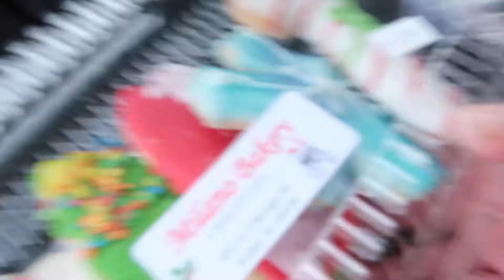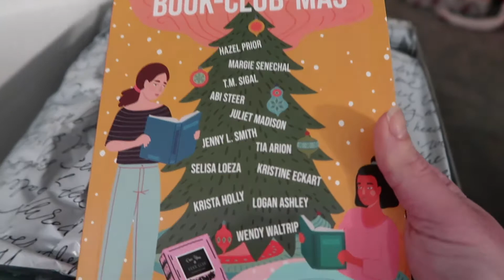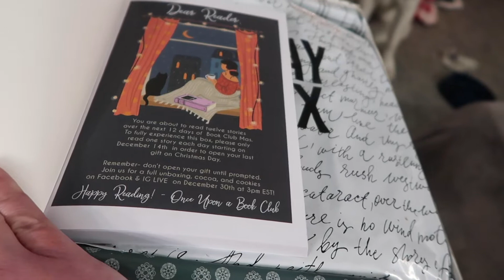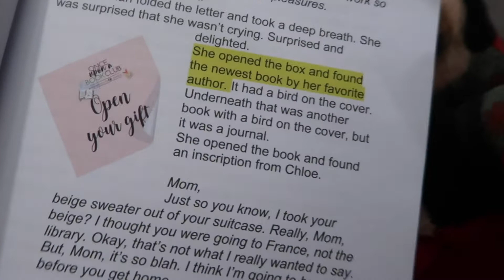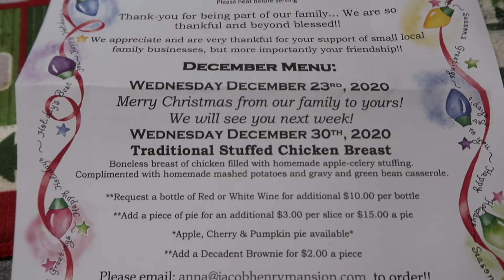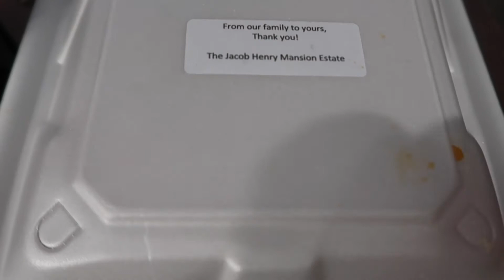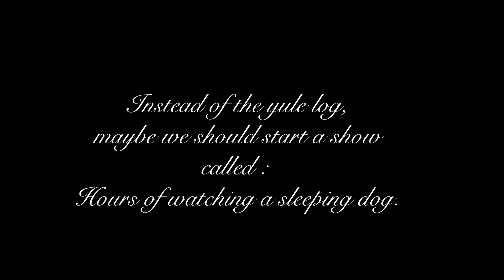Vlogmas Day 16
I buy cookies from Milano Bakery because I can't be bothered to make them for the cookie exchange. I open up my Once Upon a Book Advent Edition. We get dinner from Jacob Henry Mansion curbside edition.